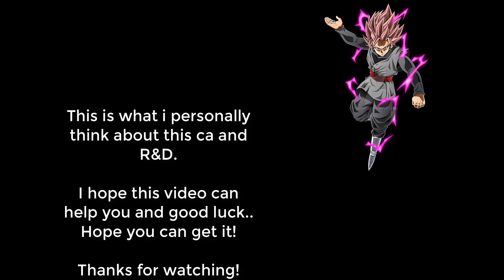Asphalt 8: Apollo Intensa Emozione, First LOOK and my 2 best tuning config.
On this video im sharing with you what I think it will be the best 2 tuning configuration. I hope this video help you and good luck everyone.